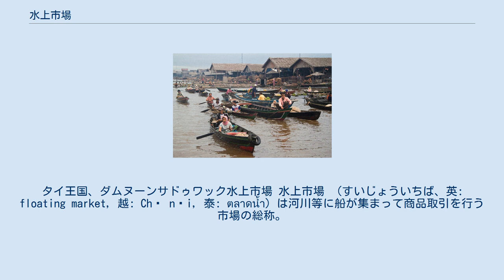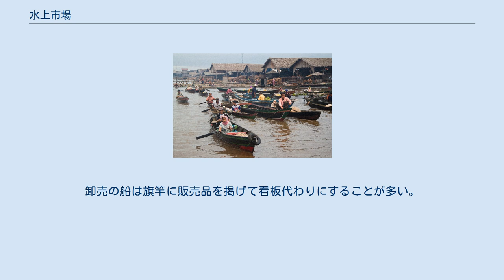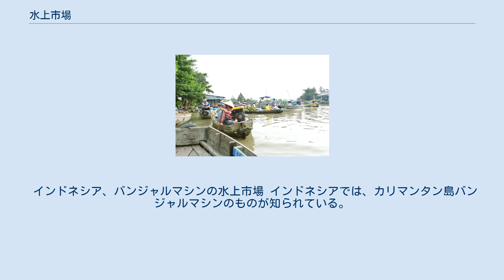水上市場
タイ王国、ダムヌーンサドゥワック水上市場 水上市場 （すいじょういちば、英: floating market, 越: Chợ nổi, 泰: ตลาดน้ำ）は河川等に船が集まって商品取引を行う市場の総称。
水上マーケットとも。
 水運が発達した場所で伝統的に行われてきた市場の形態のひとつだが、今日ではベトナム、タイ、カンボジア、インドネシア等で庶民の生活の場として、また観光客むけのスポットとして機能している。
これらの国々では、メコン川、チャオプラヤー川、トンレサップ湖などの広い水域とそれに付随する多数の運河が存在し、また自動車による陸運が未発達であるために、特に農産物や水産物などの運搬は水運に頼ることが多い。
このために船と船とで直接取引を行う水上の市場が発達した。
 ベトナム、カントーのカイラン水上市場 ベトナム、カントーのフォンディエン水上市場 ベトナムでは南部のメコンデルタ地方で多く見られ、カントー市のカイラン水上市場やフォンディエン水上市場、ティエンザン省のカイベー水上市場などが著名である。
多くは早朝の日の出とともに取引が始まり、昼前には終わってしまう。
取引される品物は果物や農作物が中心だが、コーヒーや軽食、雑貨を扱う店もある。
卸売の船は旗竿に販売品を掲げて看板代わりにすることが多い。
 ラーチャブリー県のダムヌーンサドゥワック水上市場や、バンコクのタリンチャン水上市場は文化保護と観光客誘致の目的で作られたものである。
観光客向けで有名なアムパワーの水上マーケットは、船同士の取引の場というよりも、船でも買い物ができるように川沿いに並ぶ店が中心となったものであり、午前中だけでなく夜まで賑わいを見せる。
 インドネシア、バンジャルマシンの水上市場 インドネシアでは、カリマンタン島バンジャルマシンのものが知られている。
 カンボジアでは、トンレサップ湖に多くの水上生活者がおり、船での商取引もその生活の一部として行われている。